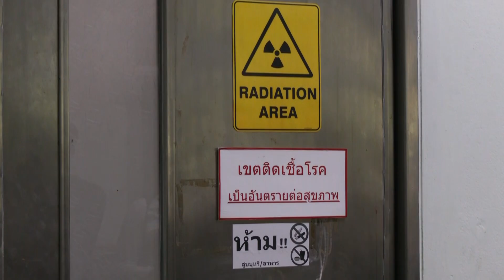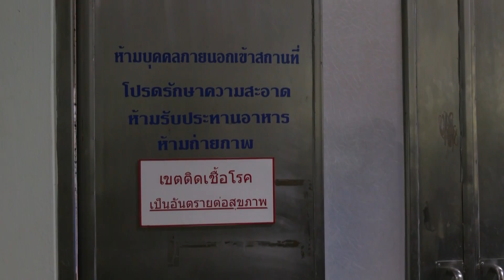ตร.เตรียมสรุปคดี“แตงโม”สิ้นเดือน“ทนายเดชา”ชี้ ไม่ขัดใจแม๊ ระวังทุกการให้สัมภาษณ์|ข่าวด่วน|TOP NEWS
เป็นอีกหนึ่งคดีใหญ่ที่สังคมให้ความสนใจเป็นอย่างมาก กรณีการเสียชีวิตของ แตงโม นิดา ดาราสาวชื่อดัง พลัดตกเรือกลางแม่น้ำเจ้าพระยา เมื่อวันที่ 24 กุมภาพันธ์ จนถึงขณะนี้ยังคงไม่มีบทสรุปของคดีเกิดขึ้น

โฆษณาติดต่อ